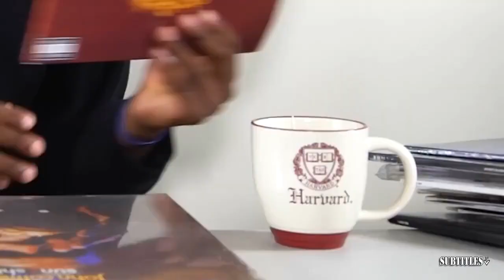UNDISPUTED | Lil Wayne reacts Cavs beat Celtics 118-94 to tie 1-1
UNDISPUTED | Lil Wayne reacts Cavs beat Celtics 118-94 to tie 1-1. Immerse yourself in a mesmerizing fusion of visuals and music showcased in this video compilation. Delve into the essence of each piece through thought-provoking subtitles, illuminating the most poignant moments. Express your appreciation by engaging with our content through likes and subscriptions to our channel! 🔥🎶📽️